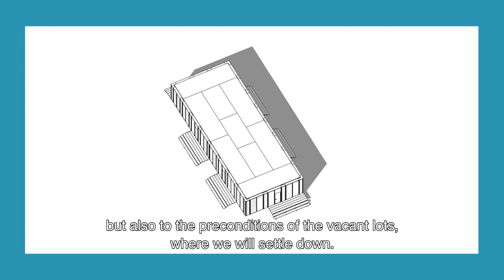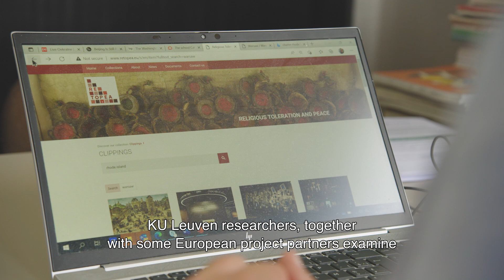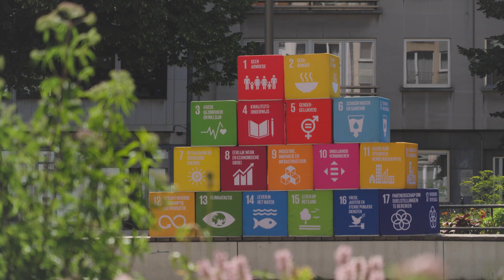Research for a sustainable society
The scientists at our university seek sustainable solutions for the challenges we face today. At KU Leuven Research & Development, we guide them in translating their innovations to society, this way aiming for a better future.

This video features only a small selection of research at KU Leuven that fits in the United Nation's Sustainable Development Goals! 🌍